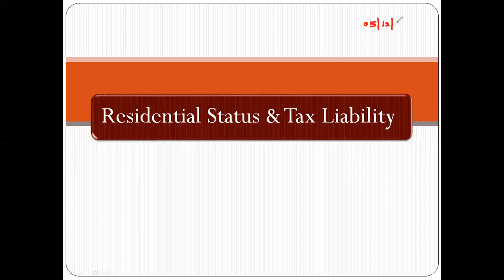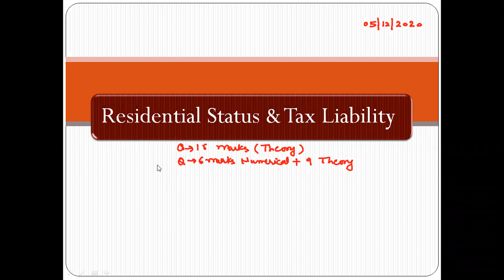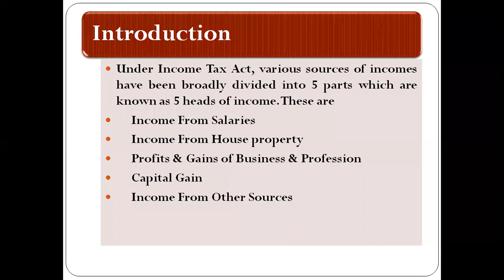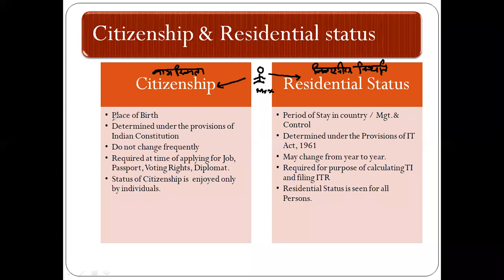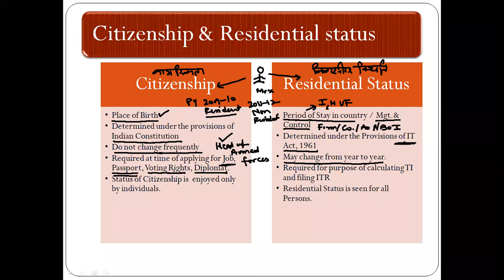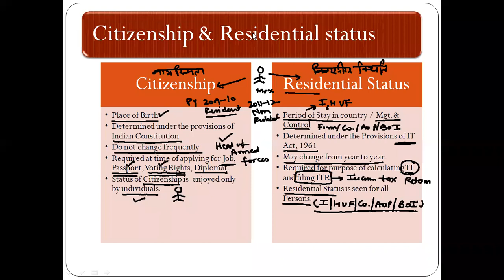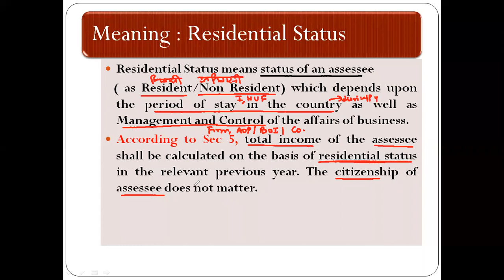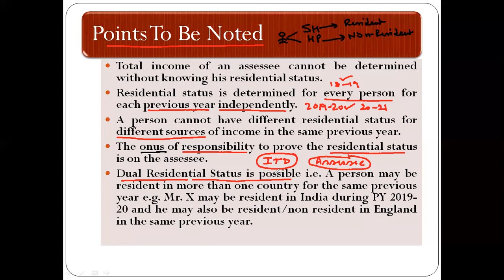Residential Status & Tax Liability | Income Tax | Lecture 1 | Pankaj Batra Sir Classes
ResidentialStatus TaxLiability IncomeTax Pankaj Batra Classes
In this video, Students will be able to know about the meaning of Residential Status and difference between Citizenship and Residential Status from Income Tax Point of View. This video is meant for B.Com, M.Com & CA, CS inter students.